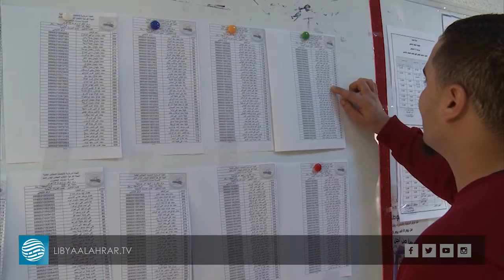بدء عمليات الاقتراع في 9 بلديات لانتخاب مجالسها البلدية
تقرير  |  خليهن ولد عمارو
قراءة  |  عزالدين كريفة